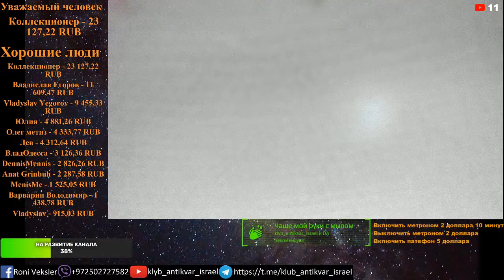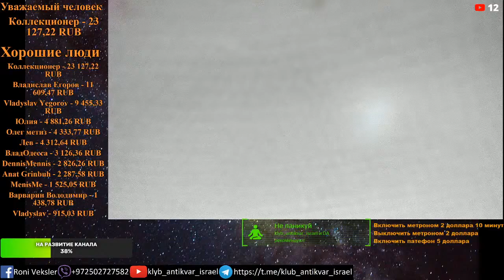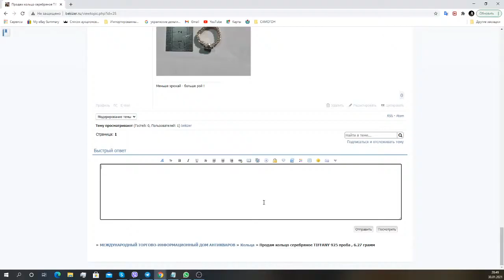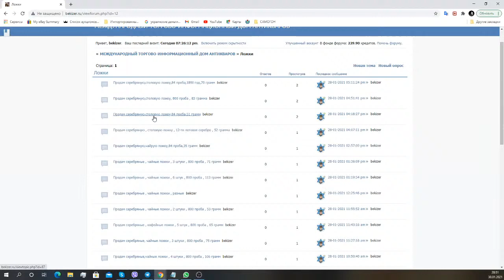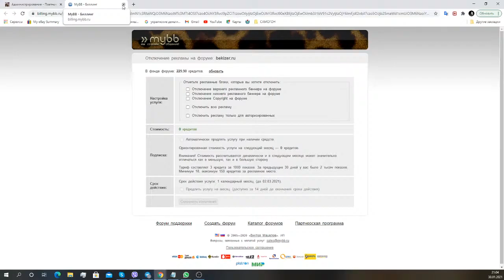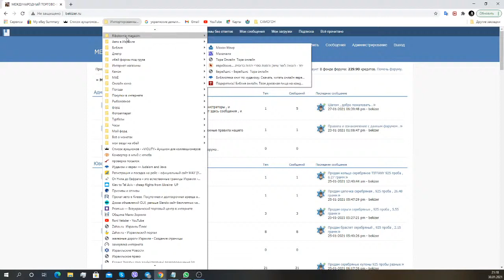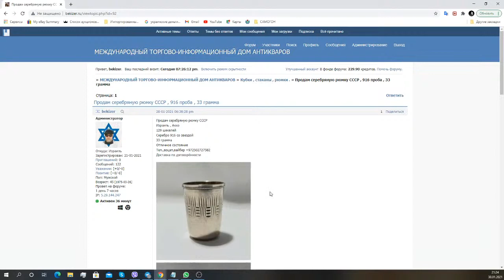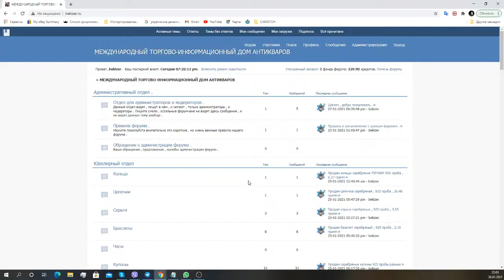ДОСТАЛИ группы в интернете 30 01 2021